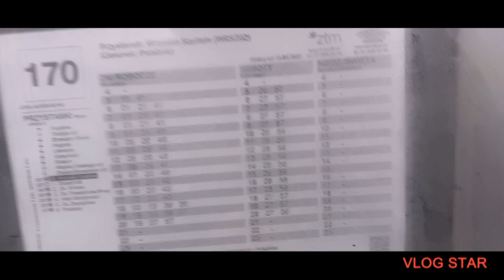Linia 170 fragment nowej trasy, Wrzoska Szpitale, Połabska, 03.02 23